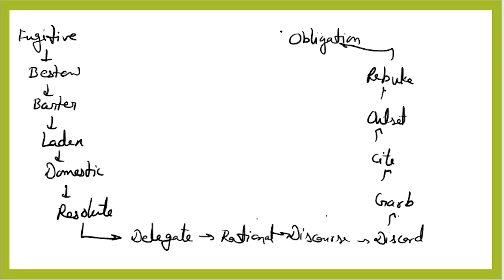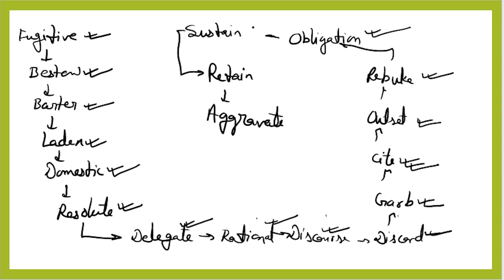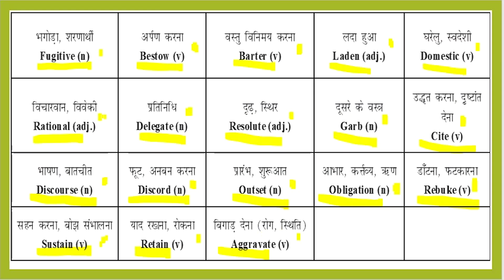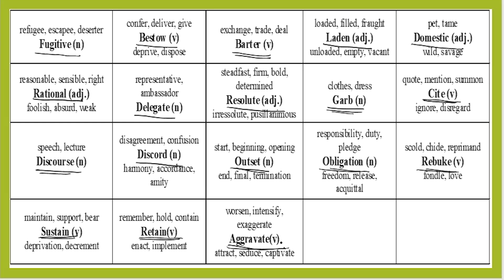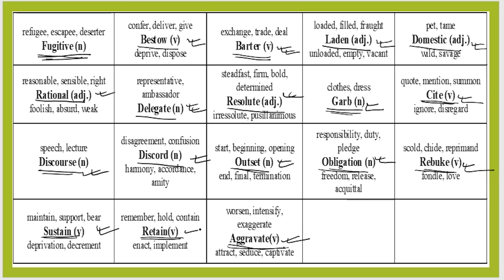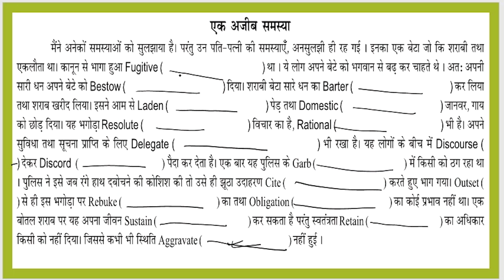H.C.Hardwick 18 words in 5 minutes I VOLUME 0 LESSON 4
Watch this video on Important Words for Banking and SSC exam by Deepak 'Sir' & learn tricks to enhance your English Vocabulary based on the story.